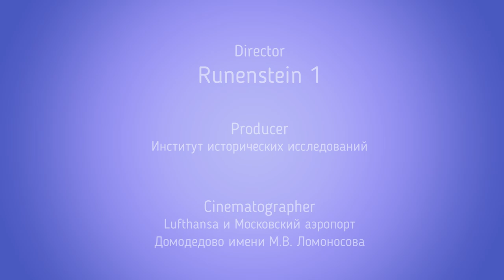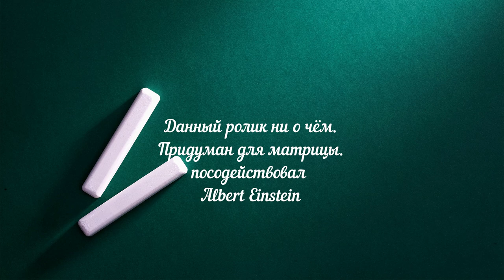Экскурсия в Москву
Рейх - Москва - Рейх, прямое авиосообщение до 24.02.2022